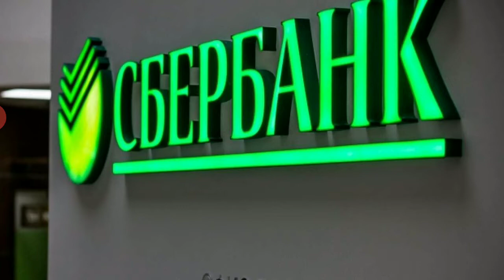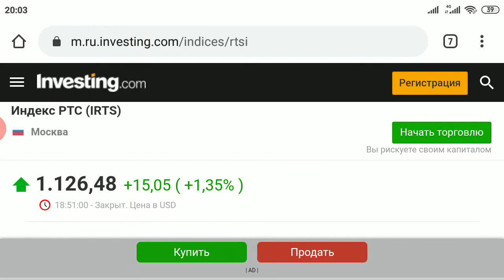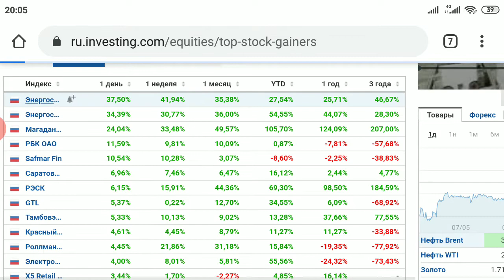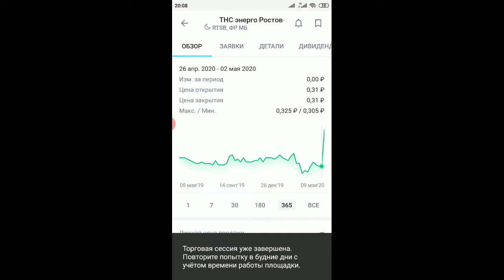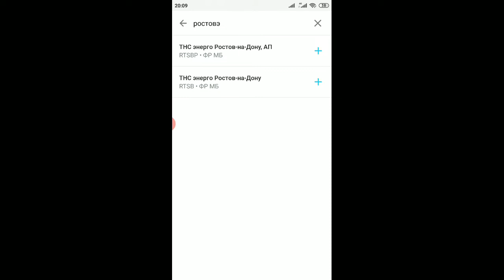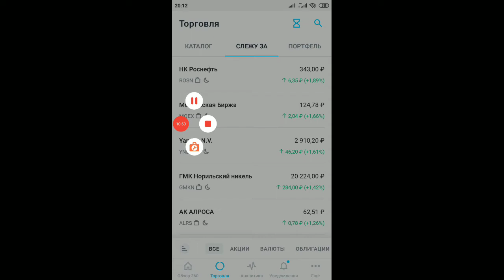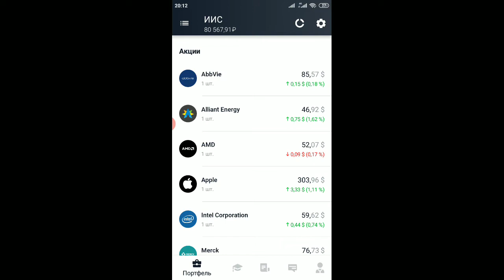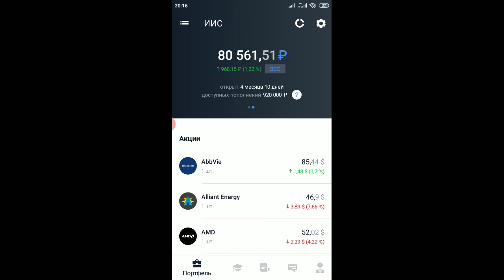Прогноз на 08.05.2020: фондовый рынок будет расти, нефть зафиксировалась на отметке более 30$